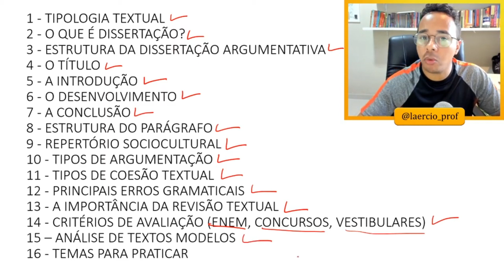CURSO DE REDAÇÃO GRATUITO - APRESENTAÇÃO [Professor Laércio]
O curso está dividido em 16 aulas:

1 - TIPOLOGIA TEXTUAL
2 - O QUE É DISSERTAÇÃO?
3 - ESTRUTURA DA DISSERTAÇÃO ARGUMENTATIVA
4 - O TÍTULO
5 - A INTRODUÇÃO
6 - O DESENVOLVIMENTO
7 - A CONCLUSÃO
8 - ESTRUTURA DO PARÁGRAFO
9 - REPERTÓRIO SOCIOCULTURAL
10 - TIPOS DE ARGUMENTAÇÃO
11 - TIPOS DE COESÃO TEXTUAL
12 - PRINCIPAIS ERROS GRAMATICAIS
13 - A IMPORTÂNCIA DA REVISÃO TEXTUAL
14 - CRITÉRIOS DE AVALIAÇÃO (ENEM, CONCURSOS, VESTIBULARES)
15 – ANÁLISE DE TEXTOS MODELOS
16 - TEMAS PARA PRATICAR

Siga o meu Instagram: @laercio_prof